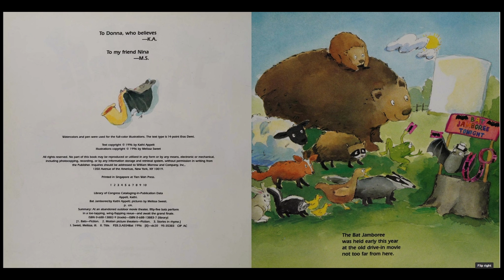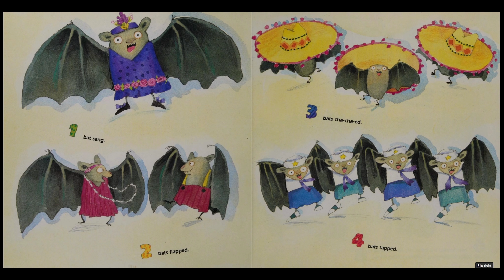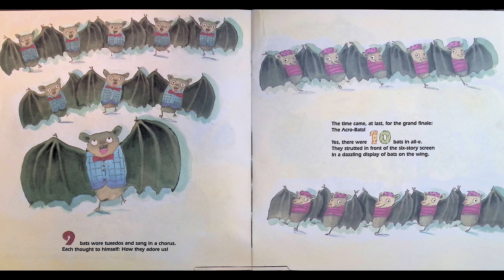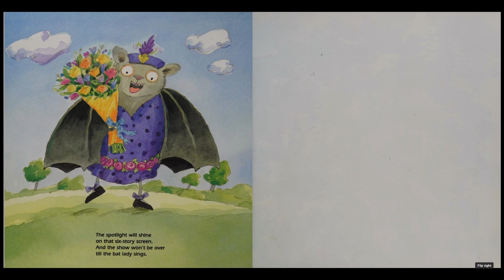The Bat Jamboree